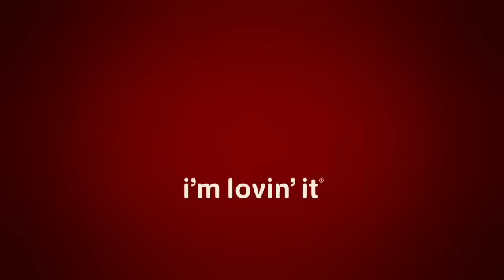Tasty Deals: Löneförhandling | McDonald's Sverige